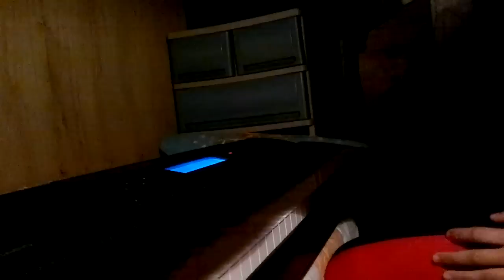I'd Rather (Piano Cover) -- ♥♥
thank you s much .. :)

these are the chords for chiletz

intro::
D-F#m-Bm
C-A

VERSE::
G-D-G-A-Bm
G-D-G-A-F#m

pre chorus ::
Bm-Em-Am-F#m-G
D-C-A

CHORUS::
G-A-F#m-Bm (3x)
Em-F#m-G-A-D

yan po ung chords ate chiletz